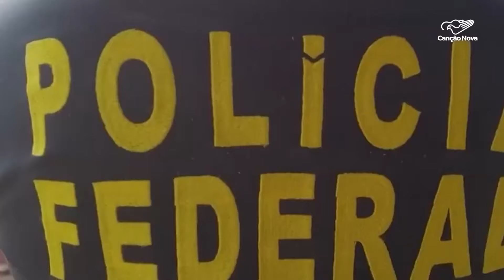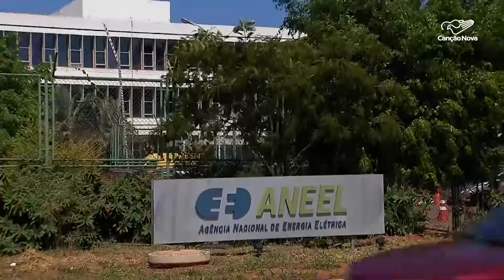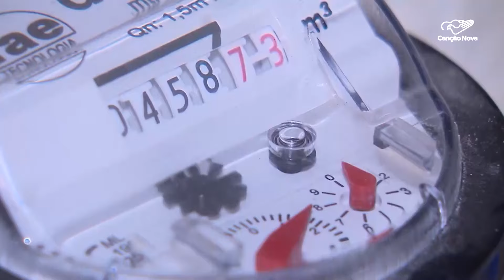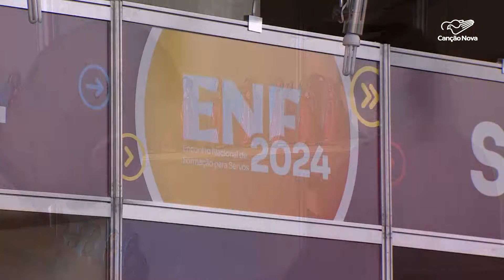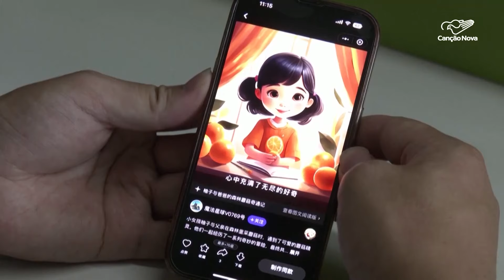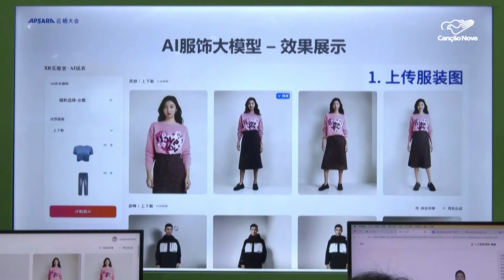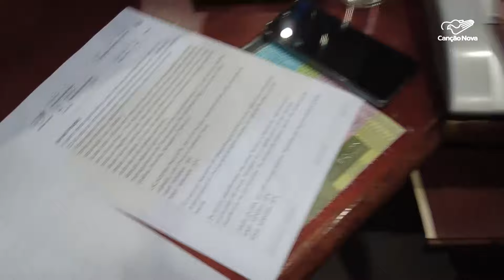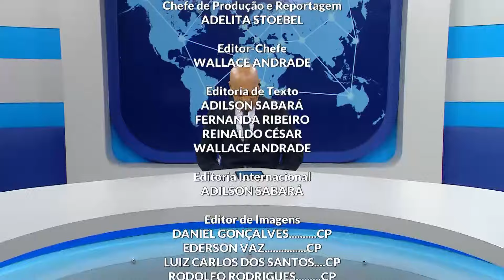Canção Nova Notícias - 24/0/2024